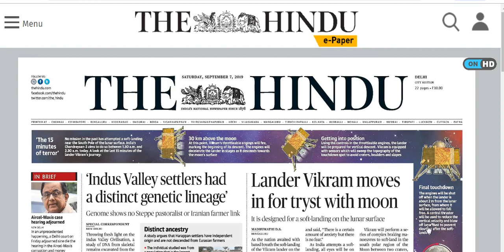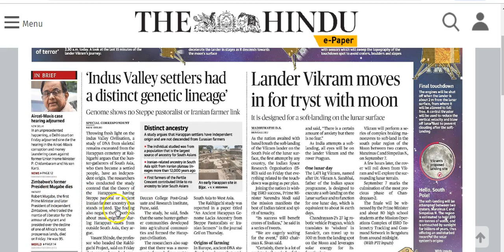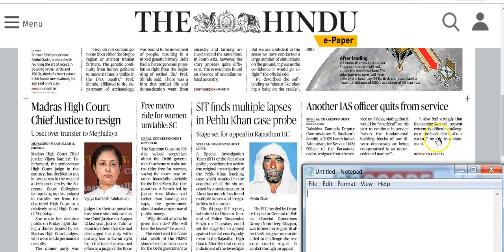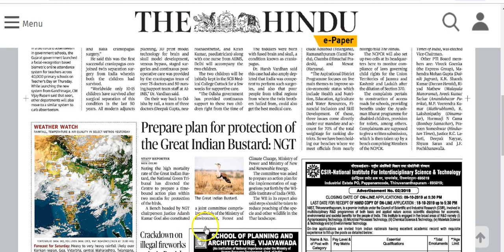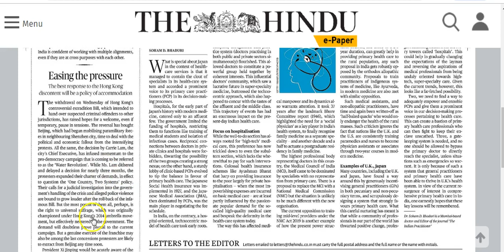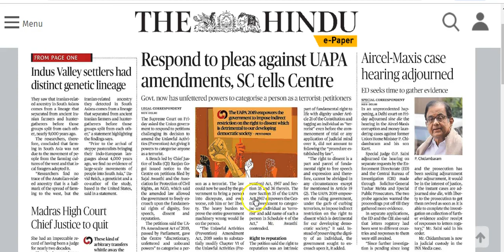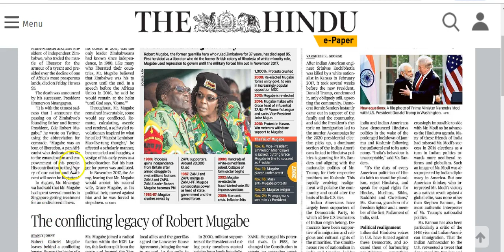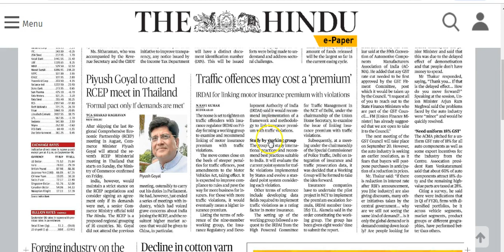IAS Daily CurrentAffairs2019 | The Hindu Analysis by Mrs Bilquees Khatri (7 September 2019)